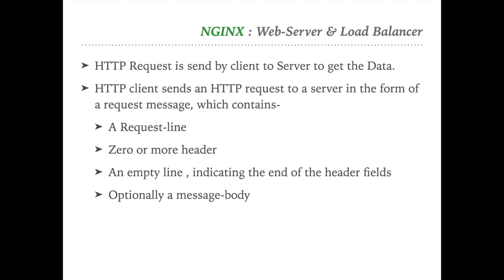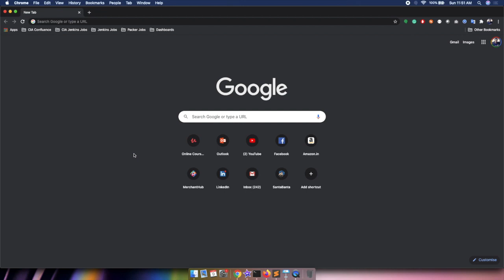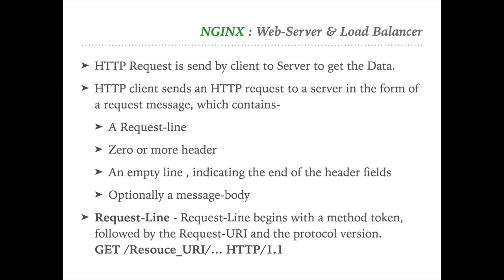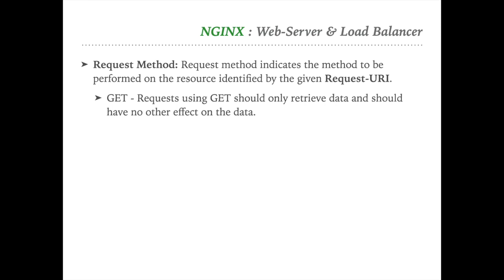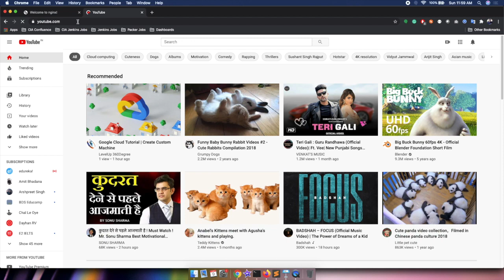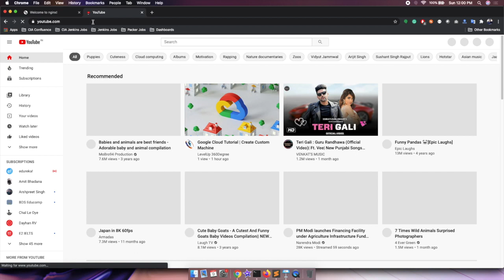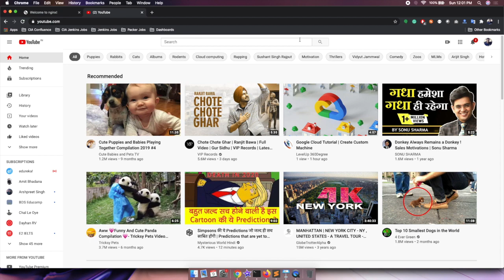HTTP Requests & Elements | NGINX Complete Training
NGNX is one of the top grade HTTP Server which powers most of the top Enterprise websites like Netflix, Dropbox , Wordpress, GitHub, Discovery, and many others.

This is one of the first courses which is specially designed for beginners who would like to master NGNX. NGNX is not just an HTTP Server but can also act as a Reverse Proxy, Load Balancer.

Mastering NGNX means having a solid foundation for HTTP Protocol. Thus this course initially focuses on HTTP Protocol and then we slowly move to NGNX and using NGNX in a High-Performance Enterprise Environment. All designed for beginners.

The course starts by looking at the differences between NGNX and Apache for those with Apache experience and then explains the different ways of installing NGNX, customizing your install, and configuring NGNX as a service.

The installation section also covers updating NGNX without the downtime and adding/removing modules.

The bulk of the course is then focussed on configuring NGNX as a web server, including connecting it to a PHP backend and configuring some of NGNX's best features, such as Gzipping and GeoIP.

The final section will go over securing the server and the user via SSL and other security best practices.

Upon completion of this course, you will have the practical skills to immediately start building secure, high-performance web servers or improve and better understand existing hosting solutions you might work with.

This course is to the point and everything is demonstrated in the most simple, yet practical ways.

We do not focus on the theory, but get straight to installing, configuring, and learning!